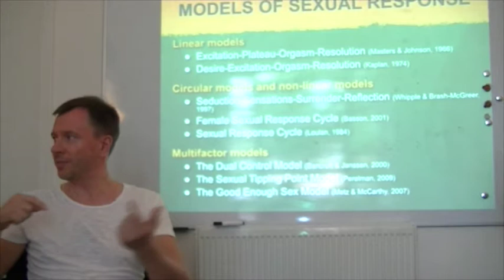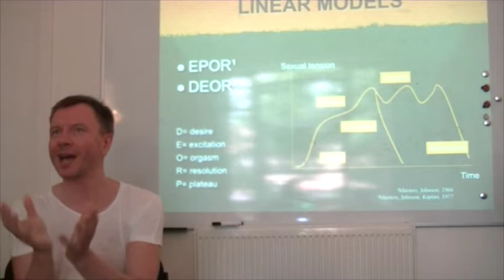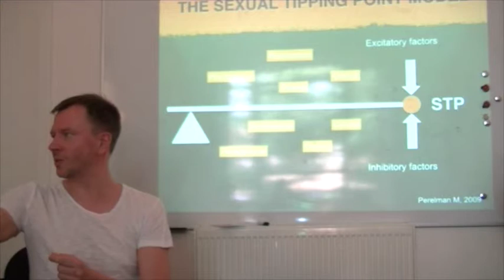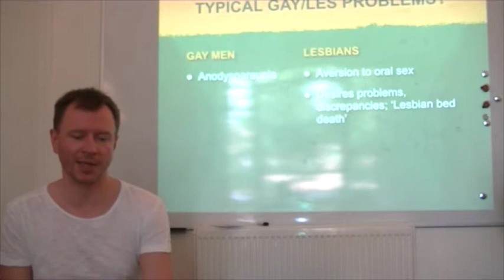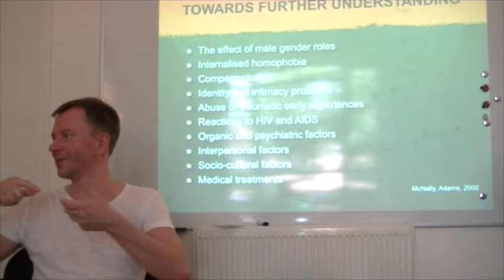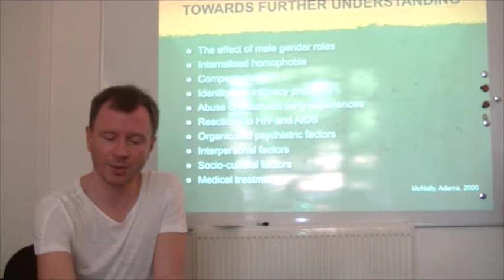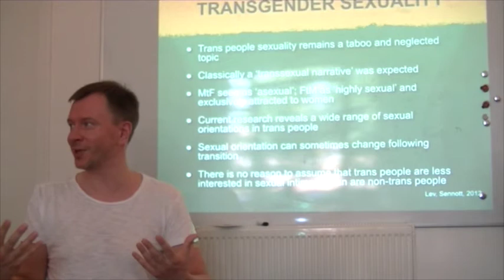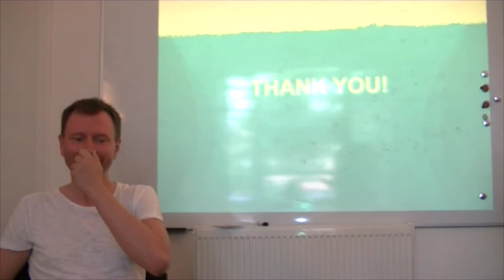Sexual Dysfunctions of Gender and Sexual Diversities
Dr Bartosz Grabski a psychiatrist and sexologist from Poland made this presentation whilst attending our recent Pink Therapy Master Class.